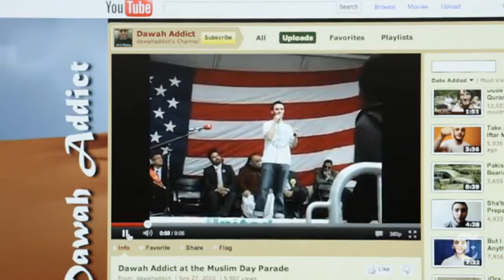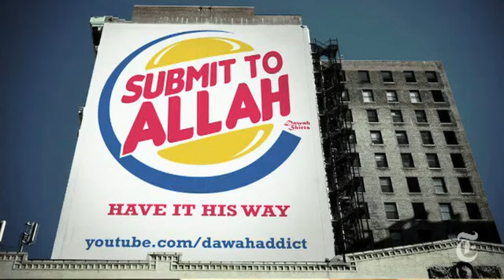Dawah Addict NYT Interview - The New American Muslim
In the summer of 2011 I was interviewed for a video piece by a reporter for the Times. I really thought it would just be a small thing, but alhamdulillah it wound up on the front page of the NYT website, and I've had people approach me to tell me they recognized me from the video! Big thanks to Eric for initiating the whole thing. :-)